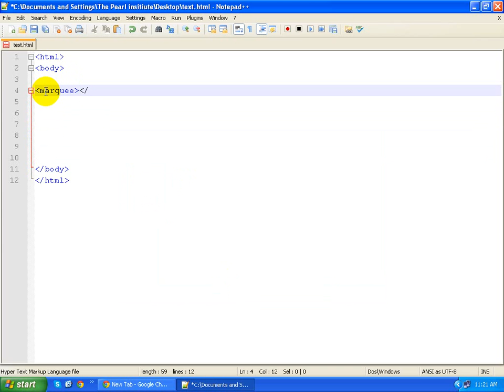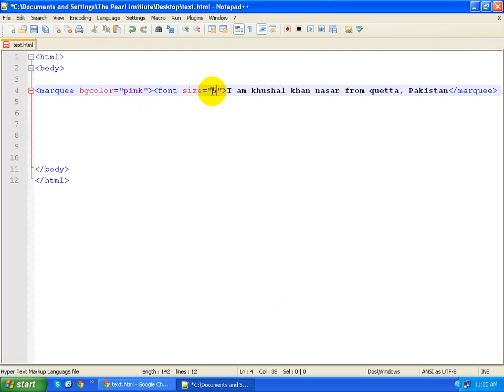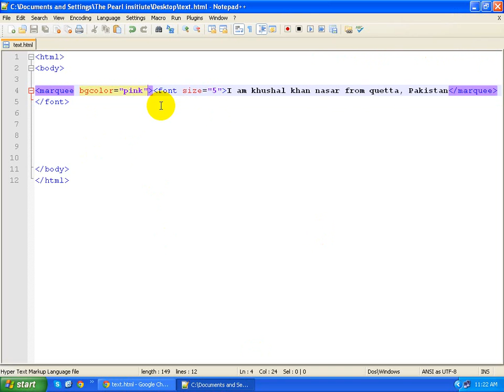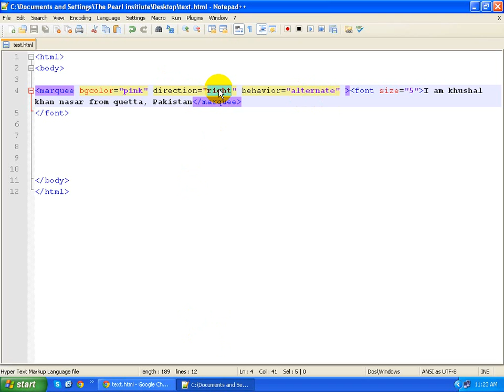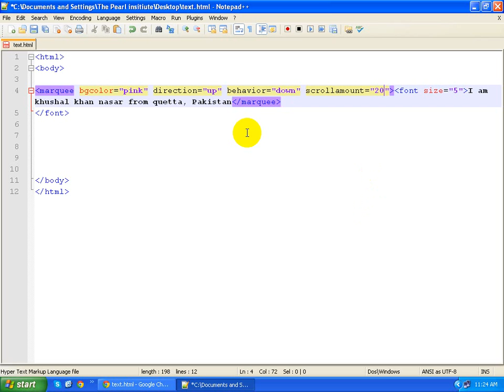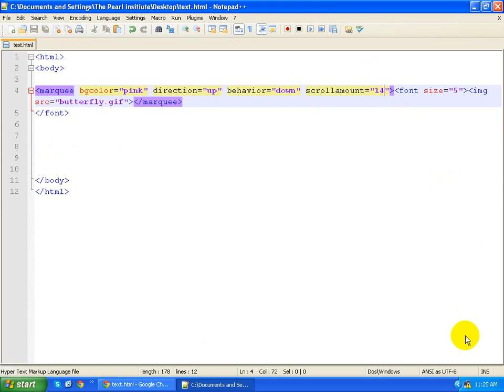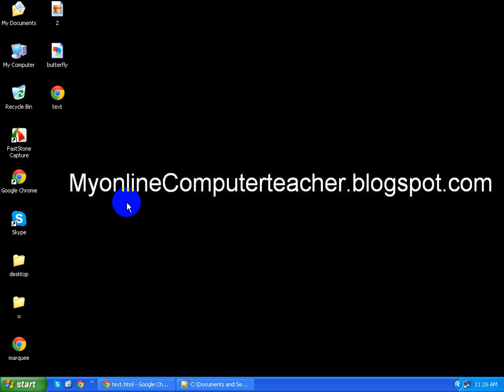how to make Marquee in html complete in urdu / hindi